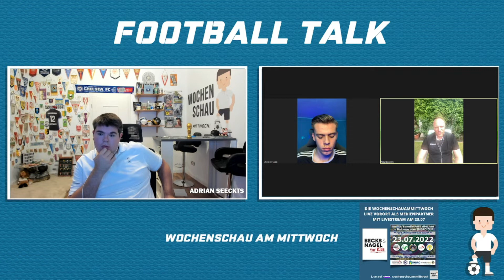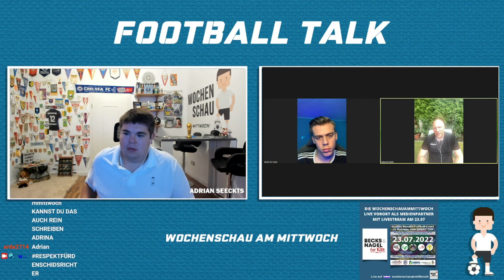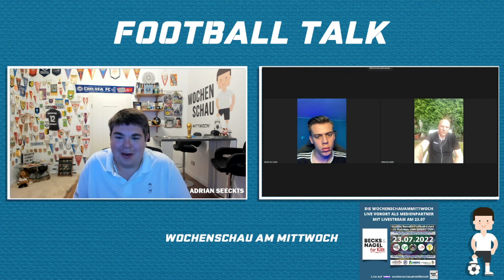WAM-Footballtalk mit Tiktoker u. Schiedsrichter Qualle und Tobias Beckmann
In diesem Talk habe ich mit dem Tiktoker u. Schiedsrichter Qualle und dem ehemaligen Fußball Profi Tobias Beckmann u.a. über Ausgrenzung, Vorbilds Rollen, Schiedsrichter im Fußball gesprochen sowie über das Benefizspiel am 23.7 in Freudenstadt. wo die beiden auch mit spielen. Dieses Spiel werde ich mit meinen Kanal auf Twitch live begleiten ab 15:30 live auf Twitch in der Wochenschauammittwoch am 23.7.

➡️Das Intro/Outro erstellt von Motionsdesign Insta: @katigeh